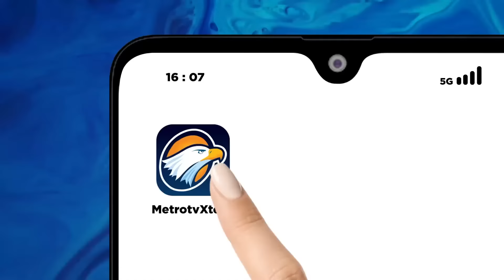BREAKING NEWS - Riuh Seruan Peringatan Darurat Demokrasi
MetroTV, Rapat Paripurna DPR RI Ke-3 Masa Persidangan I Tahun Sidang 2024 – 2025,Pembicaraan Tingkat II dan Pengambilan Keputusan terhadap Rancangan Undang-Undang tentang Perubahan Keempat atas Undang-Undang Nomor 1 Tahun 2015 tentang Penetapan Peraturan Pemerintah Pengganti Undang-Undang Nomor 1 Tahun 2014 tentang Pemilihan Gubernur, Bupati, dan Walikota menjadi Undang-Undang, Kamis, 22 Agustus 2024.